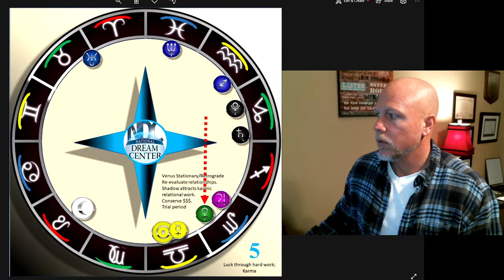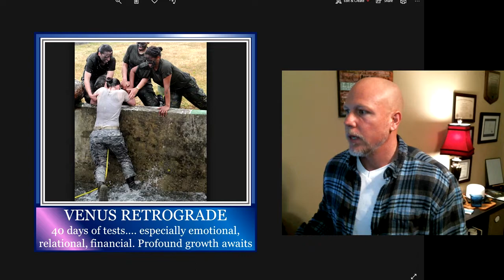How to CIRF the Venus Retrograde AND a fun experiment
How to CIRF Today’s Influences: Starting with the Collective Unconscious (through the help of the DreamBot), we are seeing Past + Shadow coming through in the memes. For whatever reason, the collective is obsessed with April 2014….could those shadows be coming into play during the 40-day Venus Retrograde that starts today? Things that make you go hmmmmm. Venus retrograde starts in Scorpio, which is the deepest, darkest, most secretive sign of all. Expect your 40 days to start off with subconscious material so deep you didn’t realize it was even there. Relationships may go through the kiln. Watch out for finances and ensure you don’t overspend. Overindulgence might be the tendency to distract yourself from the emotional work you’re being asked to work through. Time to meditate, calm the mind, exercise, or if need be…this is a great time to get some counseling! Remember that as you work through karmic material (some people call “tests”) you’re still creating karma in those tests! This is worth noting because the number 5 is about making your own luck. But it’s really about getting what you deserve. Good hard work and honoring what presents to you in the next 40 days without cowering or complaining will pay off huge in the long run!